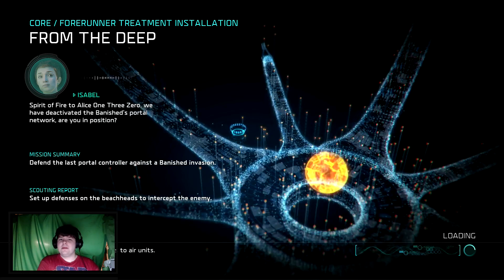Halo Wars 2 - Part 8 - Protect the Base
Hey everyone! Hard Reset Gaming here with part 8 of Halo Wars 2